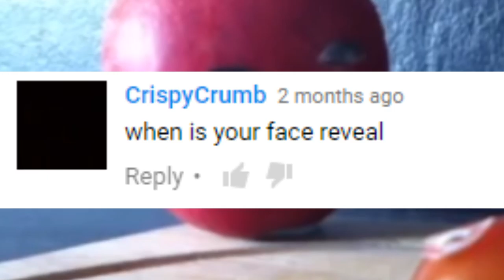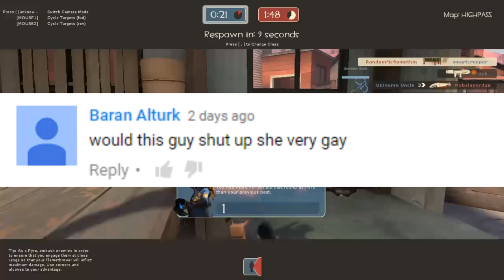The most Saddest kid In All of History Can't cut a Tomato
100 likes and i will rap ...( ͡o ͜ʖ ͡o)

made by smartcreeper
Smartcreeper
smart creeper
Smart Creeper
SmartCreeper
smartcreeper101
SmartCreeper101

*Please don't go out of your way to "witchhunt" anyone that I have talked about in these videos. This channel's purpose is to entertain people and not to spread hate to anyone else's channels. I have no ill will towards anyone I make videos about; because i don't want hate for being a jerk .*